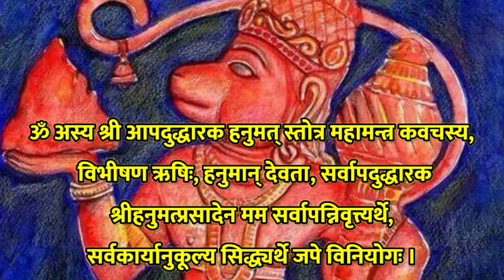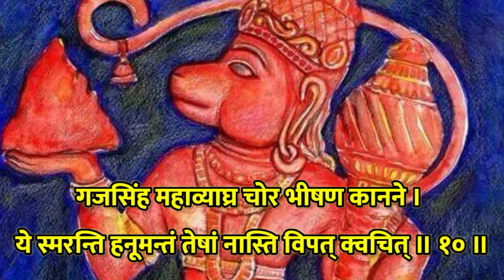श्री आपदुद्धारक हनुमत् स्तोत्रम्। समस्त आपदाओं से उद्धार हेतु। Aapduddharka Hanumat Stotram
श्री आपदुद्धारक हनुमत् स्तोत्रम्। समस्त आपदाओं से उद्धार हेतु। Aapduddharka Hanumat Stotram by vibhishan sung by BalRam Pandey with pure Sanskrit lyrics 🚩🙏

हमारे भगवद् कार्य में सहयोग प्रदान अवश्य करें,
जिससे हम सनातन धर्म के धार्मिक पुस्तकों को ख़रीद सकें।
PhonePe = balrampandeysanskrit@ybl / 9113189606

हमने टेलीग्राम पर एक ग्रुप बनाया है। जिसका मुख्य उद्देश्य सनातन धर्म के पौराणिक स्तोत्र,मंत्र,पुराण आदि का अर्थ हमारे द्वारा अथवा PDF के माध्यम से प्रदान किया जाएगा। आप चाहें तो ज्योतिष,संस्कृत व्याकरण,पूजापाठ सम्बन्धित प्रश्न पूछ सकते हैं। टेलीग्राम ग्रुप लिंक =